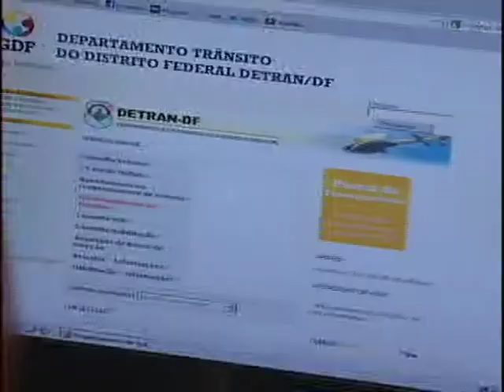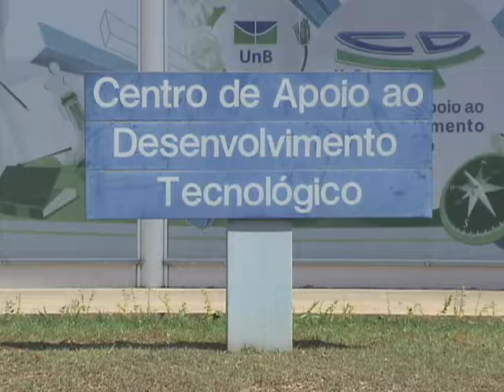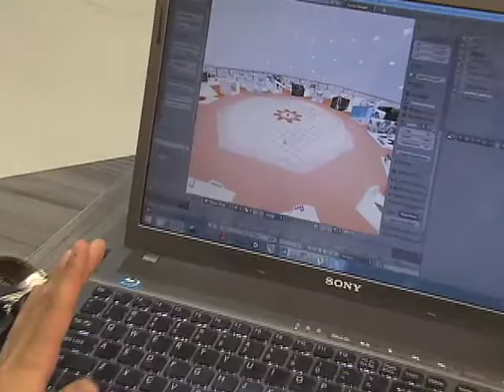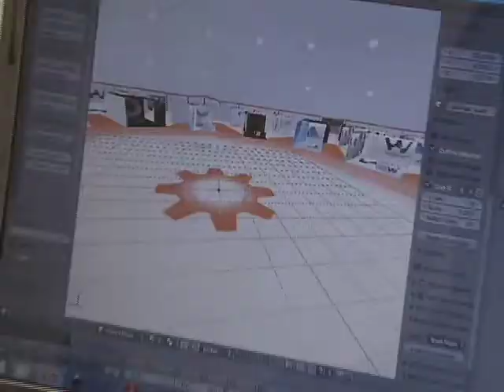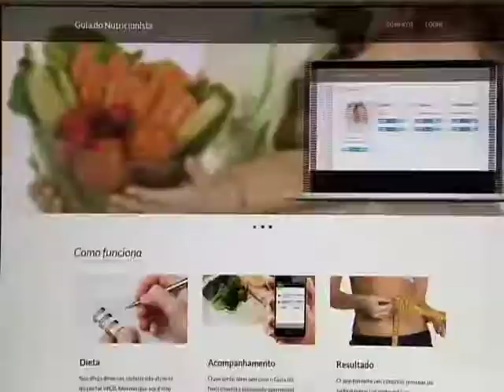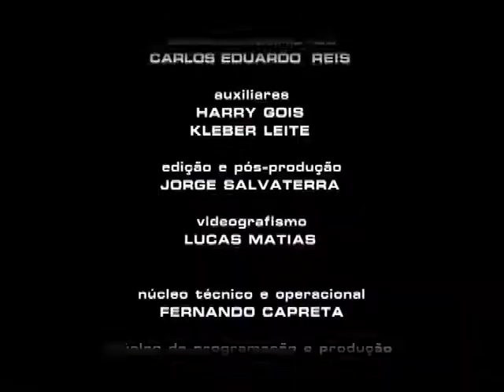Repórter Justiça - Profissão de TI (03/01/15) (3/3)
A profissão Tecnologia da Informação ganha cada vez mais espaço no mercado, mas faltam profissionais qualificados. De acordo com a Associação Brasileira de Empresas de Tecnologia da Informação e Comunicação, há um déficit de 45 mil profissionais da área no Brasil. Leia a íntegra da sinopse